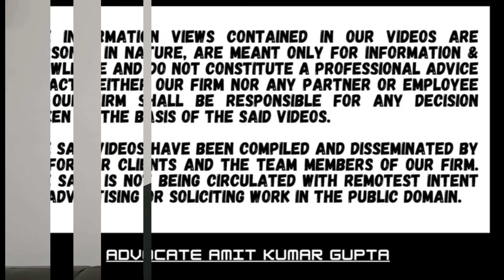WHETHER PROSECUTION MAY CONTINUE IF TRIBUNAL HELD THAT THERE IS NO CONCEALMENT OF INCOME?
[2024] 460 ITR 433 (Mad)
[IN THE MADRAS HIGH COURT]

TVH ENERGY RESOURCES PVT. LTD. AND OTHERS
v.
ASSISTANT COMMISSIONER OF INCOME-TAX

V. SIVAGNANAM J.

Section 276C: Wilful attempt to evade tax, etc

Section 277: False statement in verification, etc

Assessment Year: 2013-14

QUESTION: WHETHER PROSECUTION MAY CONTINUE IF TRIBUNAL HELD THAT THERE IS NO CONCEALMENT OF INCOME?

1. Revenue prosecuted the assessee for the offence u/s 276C(1) & 277 for the A.Y. 13-14 alleging that the assessee has not explained the source of Income for incurring cash expenses of Rs.1.19 cr

2. In penalty proceedings the tribunal already deleted the penalty.

3. High Court held that a criminal prosecution on the same set of facts is not maintainable and is unsustainable and the same is liable to be quashed.

4. The ratio for prosecution proceedings which can be called out from judicial decisions can broadly be stated as follows:

• Adjudication proceedings and criminal proceedings can be launched simultaneously.

• Decision in adjudication proceedings is not necessary before initiating criminal prosecution

• Adjudication proceedings and criminal proceedings are independent in nature to each other

• The finding against a person facing prosecution in the adjudication proceedings is not binding on the proceeding for criminal prosecution

• Adjudication proceedings by the Enforcement Directorate are not prosecution by a competent court of law to attract the provisions of article 20(2) of the Constitution or section 300 of the Code of Criminal Procedure, 1973

• The finding in the adjudication proceedings in favour of the person facing trial for identical violation will depend upon the nature of finding.

• If the exoneration in adjudication proceedings is on technical ground and not on the merits, prosecution may continue

• In the case of exoneration, however, on the merits where the allegation is found to be not sustainable at all and the person is held innocent, criminal prosecution on the same set of facts and circumstances cannot be allowed to continue, the underlying principle being the higher standard of proof in criminal cases.

#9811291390(Call only after taking time on whatsApp)

2) WHETHER ASSESSEE HAS ALSO TO CHALLENGE THE FINDINGS OF THE A.O THAT NOTICE HAS BEEN SERVED?

3) WHETHER EXTENDED TIME LIMIT U/S 149(1)(b) CAN BE USED ON THE BASIS OF SALES CONSIDERATION U/S 48?

4) WHETHER NOTICE SENT TO SECONDARY EMAIL IS VALID IF NOT SENT TO PRIMARY E-MAIL U/S 148?